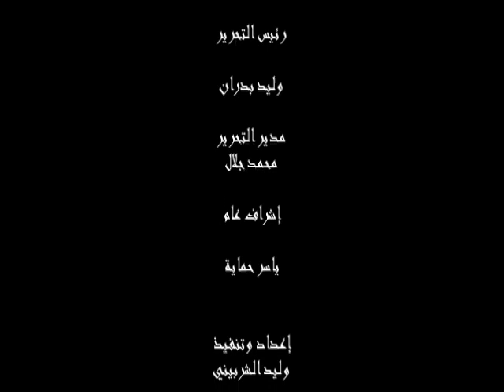الالترس في ميدان التحرير